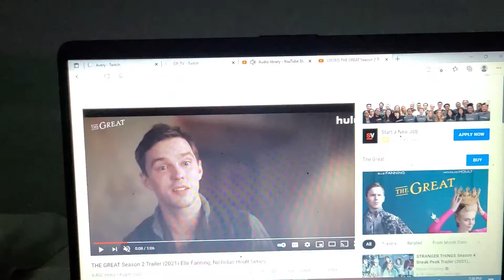THE GREAT SEASON 2 TRAILERRR TRAILER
new stuff 2 come